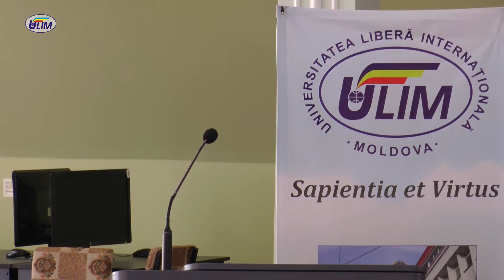Ziua Coreei la ULIM 2017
Zilele Coreei de Sud, la ULIM, au debutat, azi, cu vizita de lucru, la ULIM, a Excelenței Sale Lee Yang-Goo, ambasadorul Extraordinar și Plenipotențiar al Coreei de Sud în R. Moldova. Domnia sa a avut un dialog interactiv cu studenții ULIM, în cadrul Forumului Economic Moldo-Coreean Miracole în Coreea, organizat de Ambasada Coreei de Sud, în parteneriat cu Centrul de Cultura și Limba Coreeană ”Se Jong”. Ambasadorul din Seul participă la o suită de evenimente în cadrul ULIM, dedicate aniversării a 25-a de la stabilirea relațiilor bilaterale dintre statele noastre.